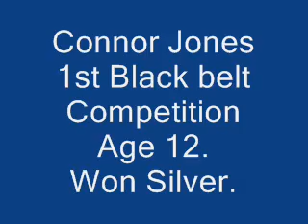taekwoncon junior blackbelt manchestertkd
First Black Belt competition, Scottish open championship 2007.manchestertkd.co.uk